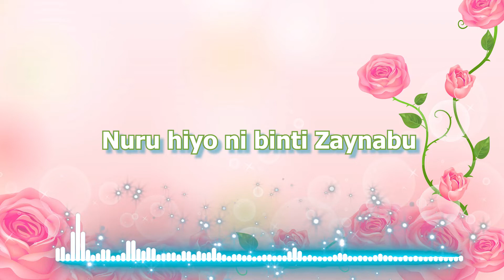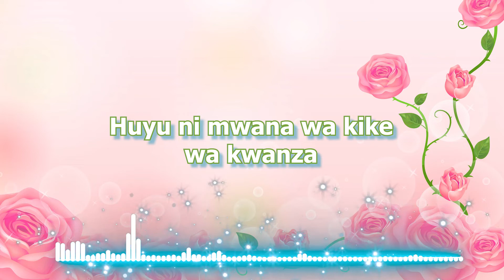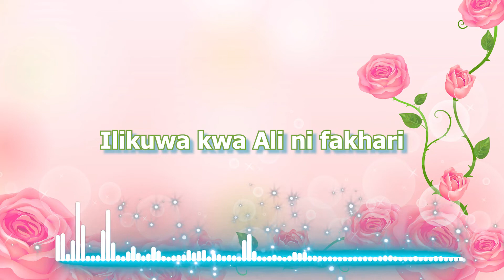Zaynab Bint Nabii | official lyrics video | Zain Dachi